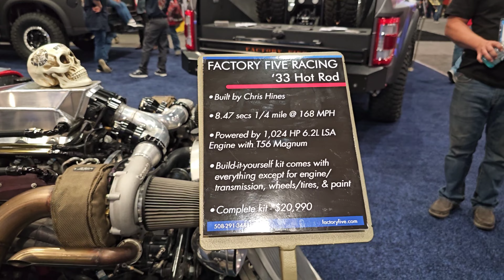Some of the sickest SEMA cars: American Muscle, Trucks, and Rat Rods